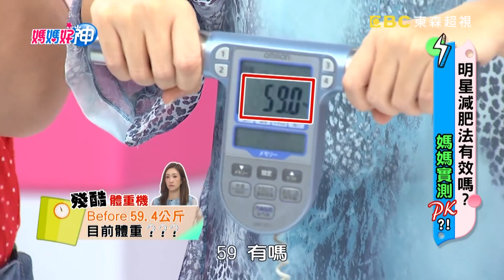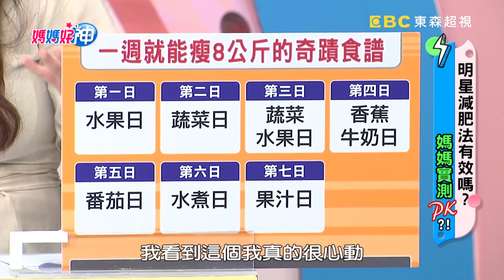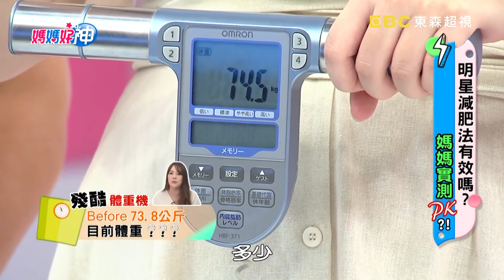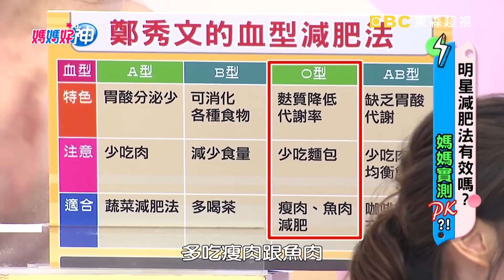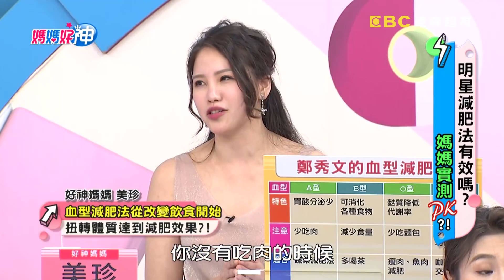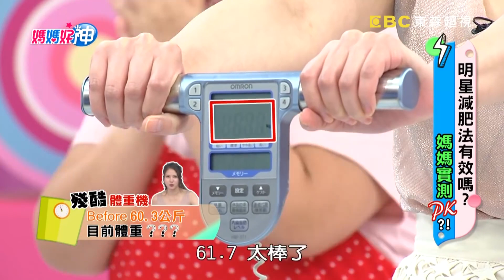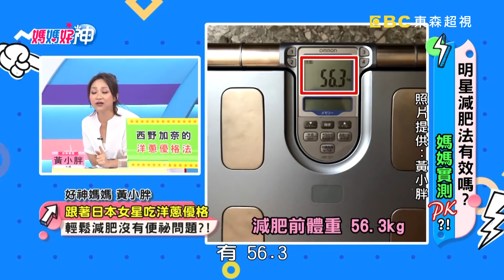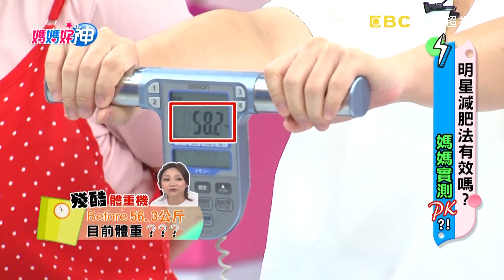水果餐減肥法小心會吃出脂肪？健康瘦身要聽專家的話！ 媽媽好神 EP512 一刀未剪版 潘映竹 朱海君｜精選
主題：明星減肥法有效嗎？媽媽實測PK？！
來賓：潘映竹、朱海君
好神媽媽：美珍、恬寶、佩姬、黃小胖
專家：營養師陳嫚羚、減重專家邱正宏

明星減肥法大實測，真的可以變明星？！韓星宋慧喬豆腐減肥法，吃了真的有效！？歐美奇蹟食譜，媽媽實測不瘦反重？！朱海君的翹臀運動，竟然動錯地方？潘映竹學韓星秀智的企鵝瘦手操效果如何？讓減重專家不藏私直接示範！明星減肥法到底有沒有效？結果就在超視33頻道每晚九點，黃瑽寧、鍾欣凌主持的「媽媽好神」！